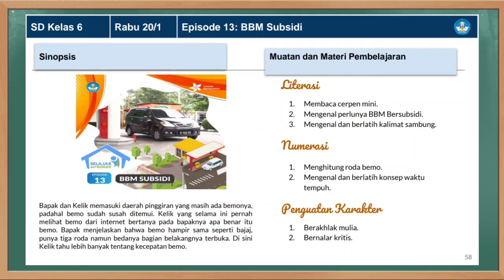Kunci Jawaban TVRI Kelas 6 SD Rabu 20 Januari 2021 BBM Subsidi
Soal dan Kunci Jawaban TVRI Hari Ini Kelas 6 Rabu 20 Januari 2021 materi Episode 13: BBM Subsidi